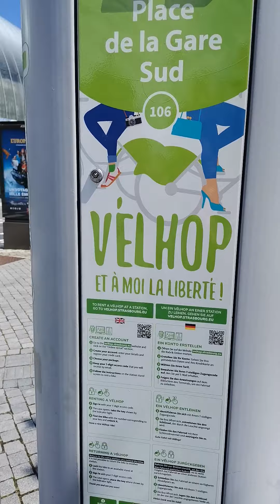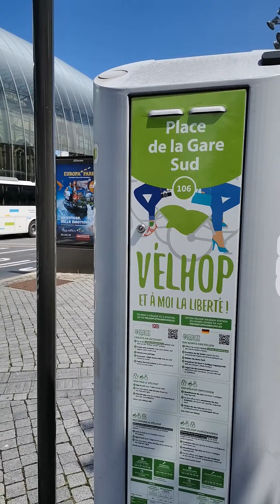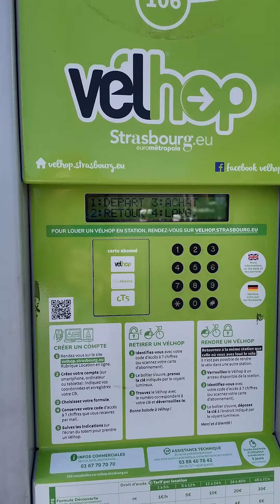เช่าจักรยานขี่เที่ยวเมืองสตราสบรูก์ ประเทศฝรั่งเศส